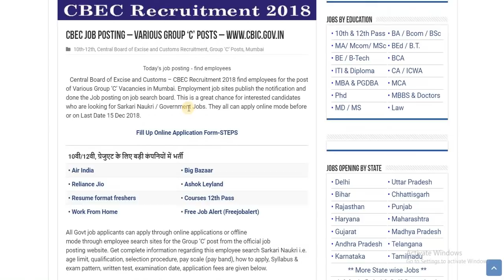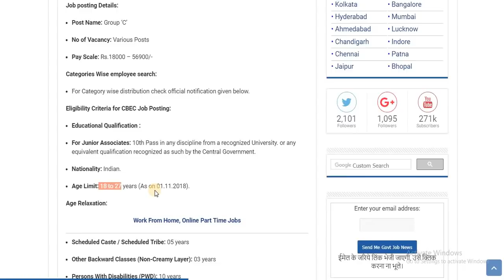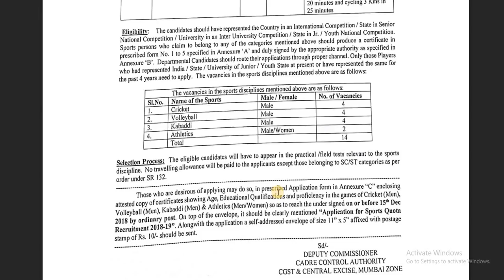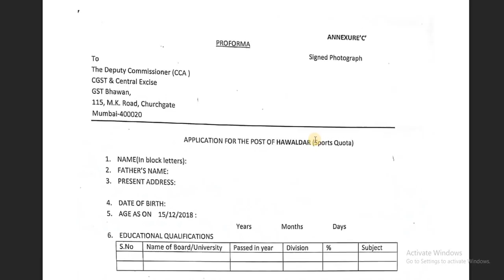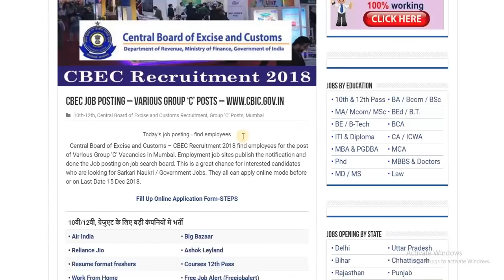CBEC Recruitment 2018 - 10th-12th pass Jobs - December Jobs - Freshers Jobs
Today's job about CBEC Recruitment 2018. The following job is on Regular basis. For more detailed updates kindly visit the link given Above. You can  apply for this job through the link provided